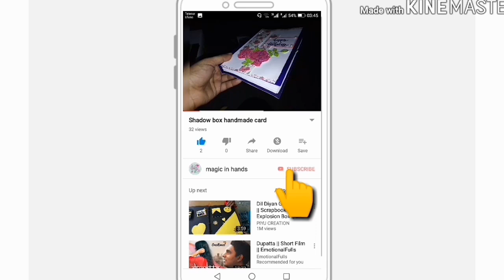Funfold greeting card (stenciling series) by magic in hands...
What's up!!!
2nd card of stenciling series in which I've used stenciled background. And turned it into funfold greeting card. Hope you will like it...

Have a wonderful day! Blessings